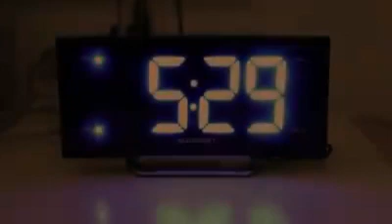NovAge for Men de Oriflame.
Comunícate al 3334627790 y compra directo a Oriflame